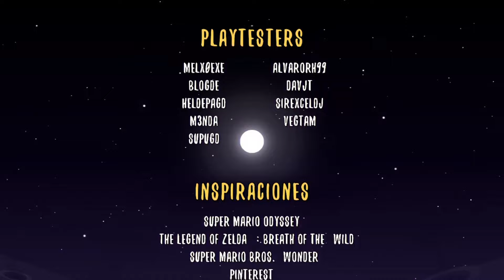FIRST MYTHIC IN GEOMETRY DASH | The towerverse (w/coins) by 16lord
Completamente merecido el mythic, es un nivel de mundo abierto de larga duración que tiene su historia propia, mecánicas etc. Ha sido el primer nivel en recibir este rating.